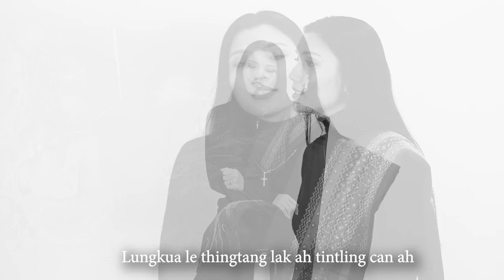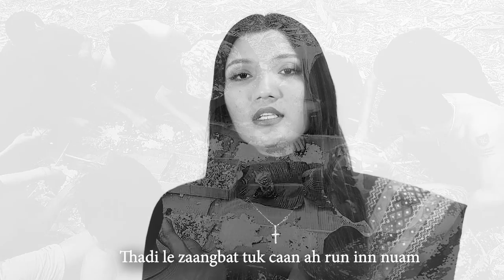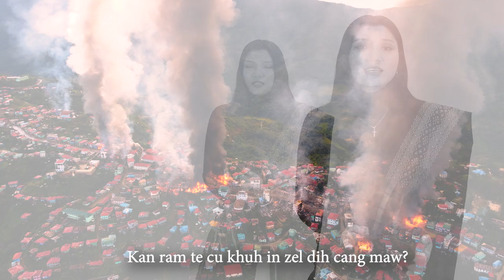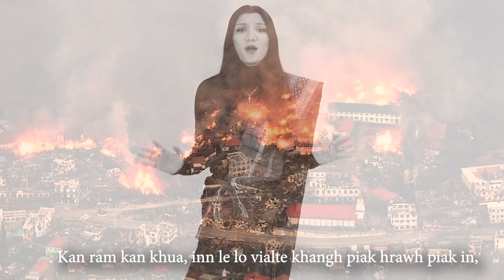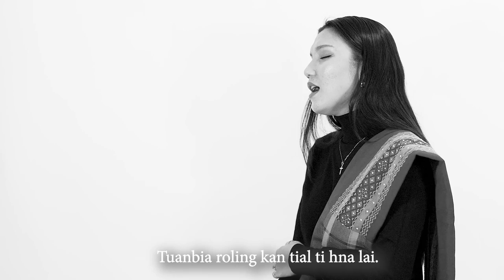Jenevy Sui, Tuanbia Roling (Official Music Video)